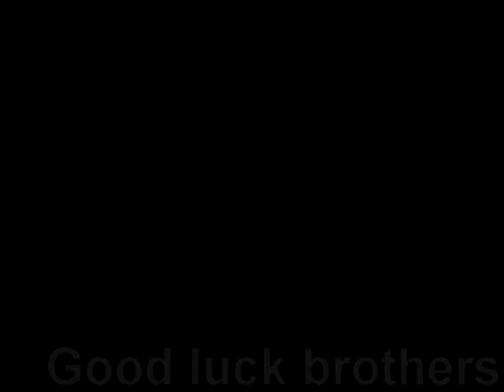2ª Edicion TCJ | Statick | Grupo 2 | Ronda 1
Bueno este es mi primer torneo espero les guste el video :) delen me gusta si les gusta suscribanse  y el video era viejo me toco sibir ese por qe no consegui cam :'(
dedicate:wilk danir lykan neider